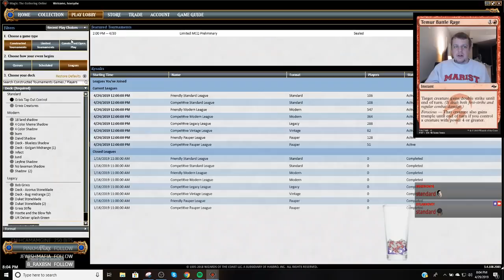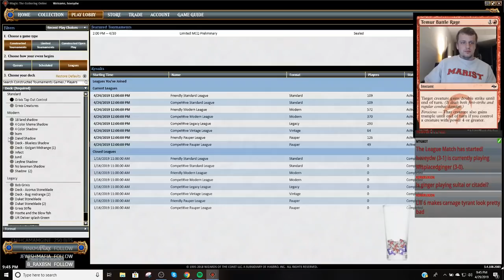Standard - Grixis 8 Boloas - 4/30/2019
Match 1 vs. UB Control 4:18
Match 2 vs. Mono Red 34:29
Match 3 vs. Grixis Midrange
Match 4 vs. Bant Nexus
Match 5 vs. Golgari Midrange
4 Steam Vents
4 Sulfur Falls
4 Blood Crypt
4 Dragonskull Summit
2 Swamp
4 Nicol Bolas, the Ravager
4 Nicol Bolas, Dragon-God
2 Lava Coil
4 Thought Erasure
4 Discovery/Dispersal
2 The Eldest Reborn
1 Liliana, Dreadhorde General
2 Cry of the Carnarium
2 Angrath's Rampage
4 Disinformation Campaign
1 Tyrant's Scorn
4 Watery Grave
2 Vraska's Contempt
2 Moment of Craving
4 Drowned Catacomb

4 Negate
3 Duress
2 Cry of the Carnarium
4 Thief of Sanity
1 Liliana, Dreadhorde General
1 Ritual of Soot